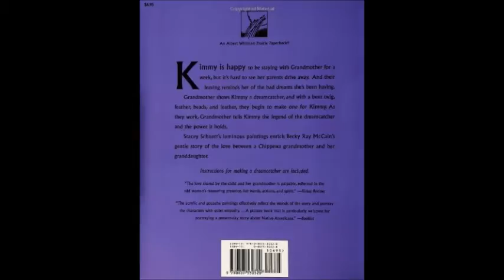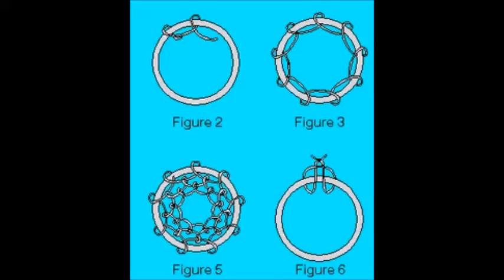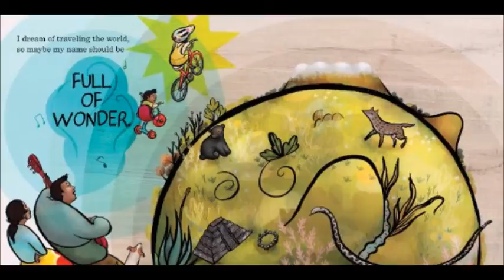Native American Children's Books-RainbowMe Approved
November is Native American Heritage month, and we are celebrating with these wonderful reviews of books featuring Native American main characters.

Join us for more RainbowMe Approved content featuring main characters of color